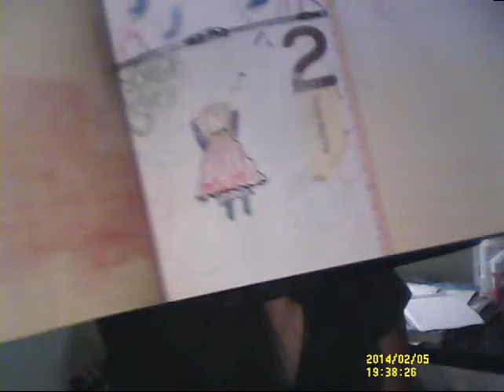Quote and Hello!!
Daily video where I give out a quote and the doodle of the year topic with some chitchat and such!!